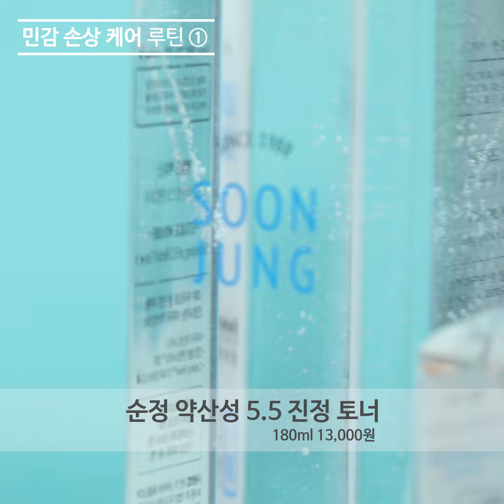[ETUDE 에뛰드] 메이크업아티스트가 제안 하는 피부 타입별 꼭 맞는 스킨케어 루틴!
메이크업아티스트가 제안 하는 피부 타입별 스킨케어 루틴!

민감성 피부,

건성 피부/수분 부족 지성 피부,

트러블성 피부들~~ 모두 모두 주목 ^_^)/

각자 피부 타입에 꼭~! 맞는

스킨케어 루틴과 꿀팁을 얻어가긩~♥

에뛰드하우스닷컴 오늘도 예뻐지자!